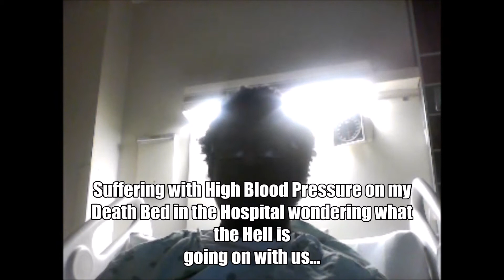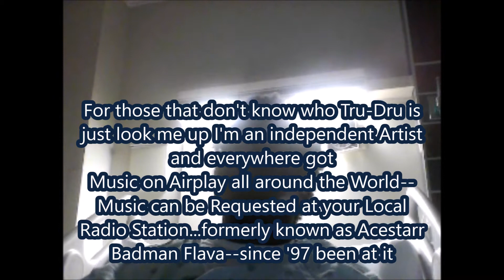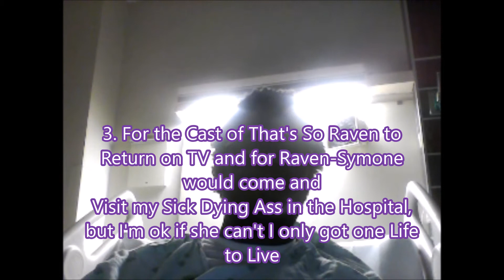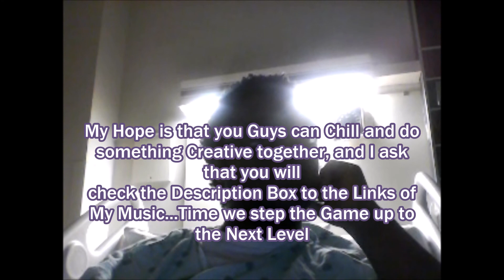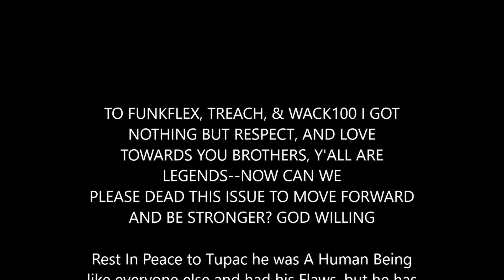Tru-Dru Addresses Funkmaster Flex, Wack 100, and Treach on 2Pac Dispute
Host of Web Series The Tru-Dru Show and CEO/Founder/Artist of Indie Label Tru Emperahz Ent on with Stage Two Hypertension, High Blood Pressure, Kidney Disease and Heart Failure from lots of Stress in Florida in Deathbed at Holmes Regional Medical Center Hospital Speaks on the Issue dissing Tupac to FunkMaster Flex, Wack 100, and Treach of Naughty By Nature asking them to Squash the Issue and Evolve hoping to get through and come with A Solution. Also hoping Beef Between Orlando Brown and Raven-Symone can end and That's So Raven Returns with everyone on it.